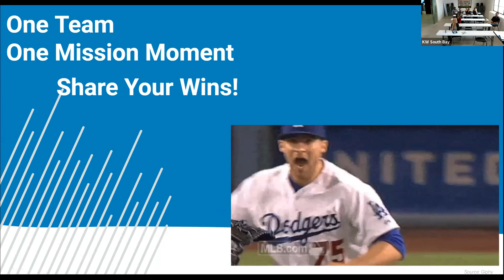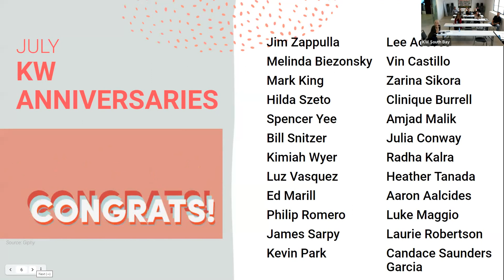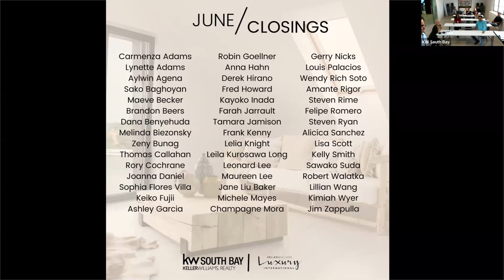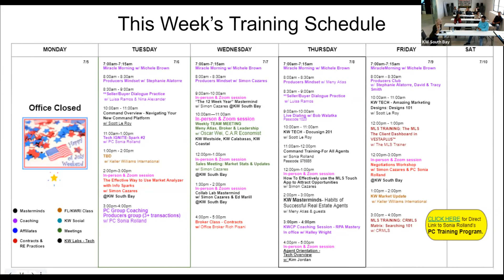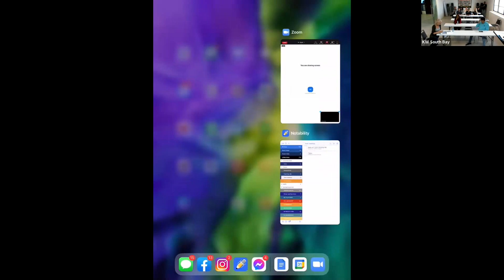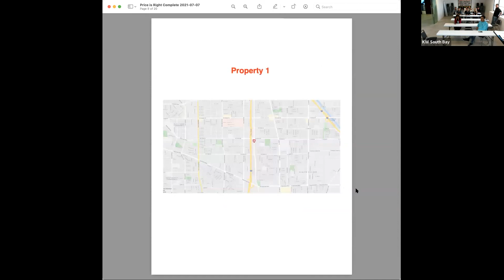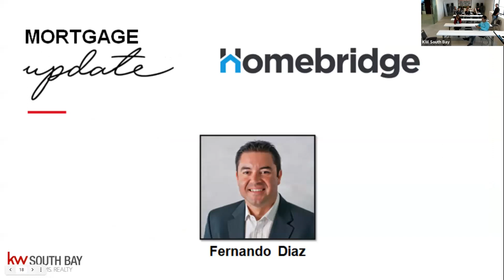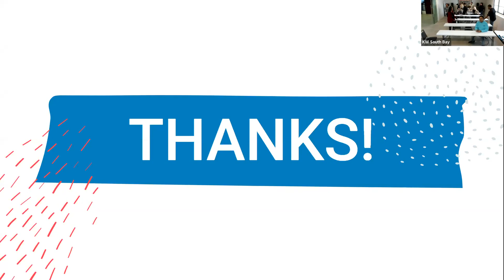Sales Meeting: Market Stats & Office Updates w/ Simon Cazares & Fernando Diaz